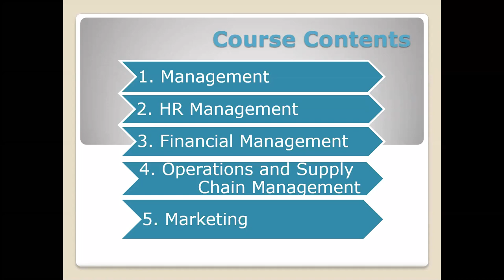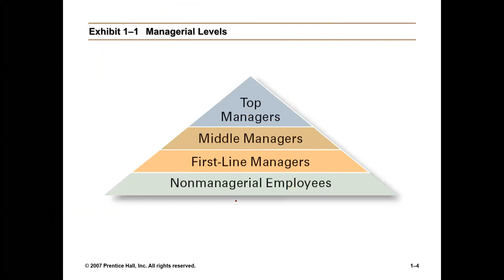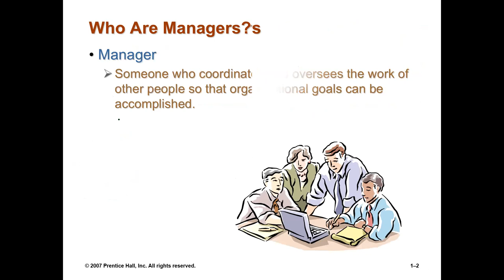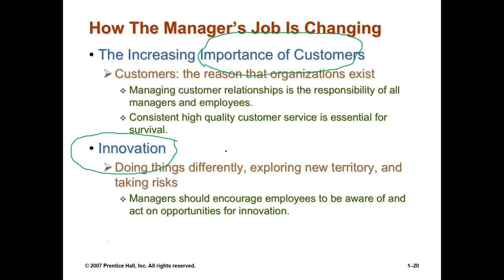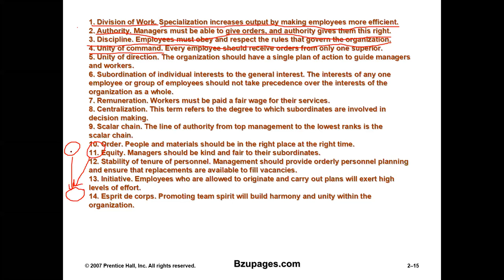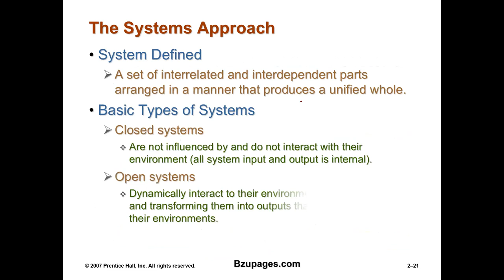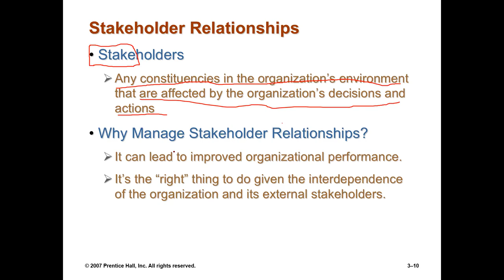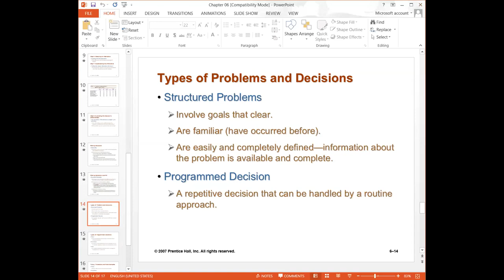CSS Business Administration, Lecture 1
This video covers the topic of CSS Business Administration examinations. The series of videos explain the important topics covering the syllabus of Management, Marketing, Human Resources, and Supply Chain Management.